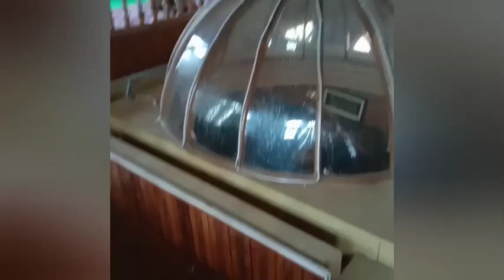WAHAB KHAR RA || MEHRAJ NAMA || TAJDAAR SOON MEHRAJAS DRAAV ||KARAMAT AT HAZRATBAL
# TAJDAAR SOON MEHRAJAS DRAAV
KARYO RONEY ROOMALI SEET WAAW

WAHAB KHAR RA
KARAMAT AT HAZRATBAL SRINAGAR
ON THE OCCASION OF MEHRAJ AALAM (SAW)

SINGER USTAAD G N AHANGER

SOME MORE INFORMATION ABOUT THE LIFE OF SUFI SAINTS AND THEIR RESTING PLACES FROM OUR CHANNEL. ⬇️